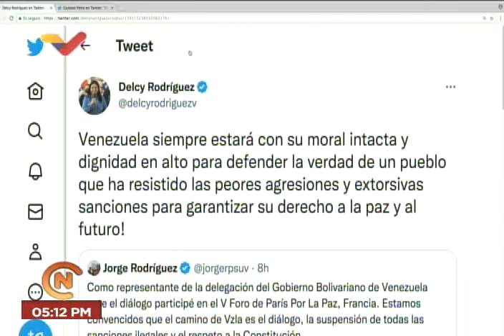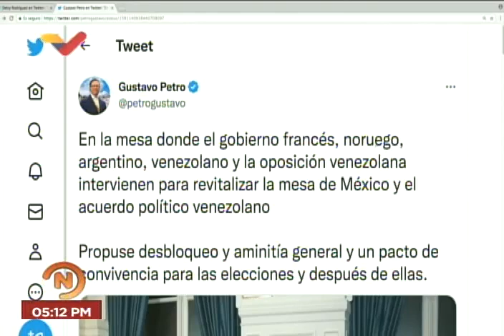Gobierno de Venezuela y oposición se reúnen en París para reactivar el diálogo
El presidente de la Asamblea Nacional (AN) de Venezuela, Jorge Rodríguez, llegó este viernes a Francia, donde sostuvo un primer encuentro con una delegación de la oposición de su país, con miras a restablecer el proceso de diálogo en el marco del V Foro de París sobre la Paz. A ella asisten los presidentes latinoamericanos  Alberto Fernández, de Argentina y Gustavo Petro, de Colombia; el alto representante de la Unión Europea para Asuntos Exteriores, Josep Borrell y la ministra de Asuntos Exteriores de Noruega, Anniken Huitfeldt.

En una reunión previa con Fernández, el mandatario francés, Emmanuel Macron, aseveró que las negociaciones entre ambas partes "deben reanudarse cuanto antes en México". Además, consideró que el proceso debe comenzar con "un acuerdo humanitario y con garantías políticas"

USDT o Bitcoin (BEP20): 0xef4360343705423a24119205eeb1de2a10fd23f4

USDT (TRC20): TQJB86JZjF5Kt1C7f322aax4iyD6x65UcV

Petros: PFfDUW3cj1WD7cUPYg9MK2EtgG5nUgVzuc